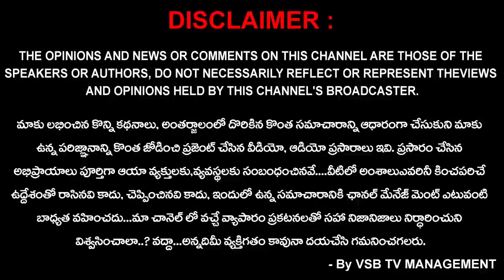నేను ఇంత మంచి ర్యాంక్ సాధించటానికి కృషి చేసిన తిరుమల విద్యాసంస్థకి ధన్యవాదాలు... : సాత్విక || VSB TV